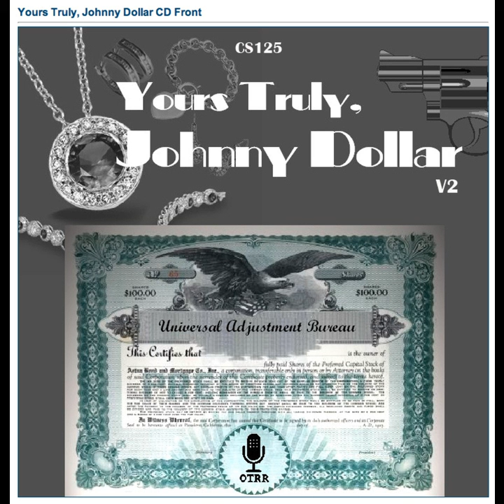Yours Truly, Johnny Dollar - 560921 481 The Imperfect Alibi Matter - Ep 5